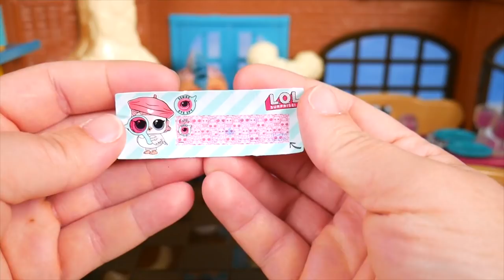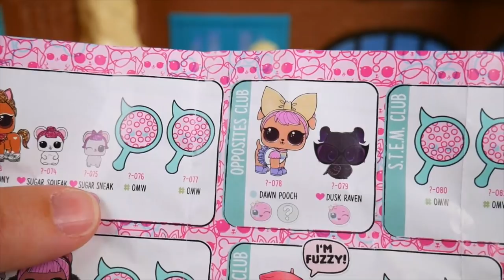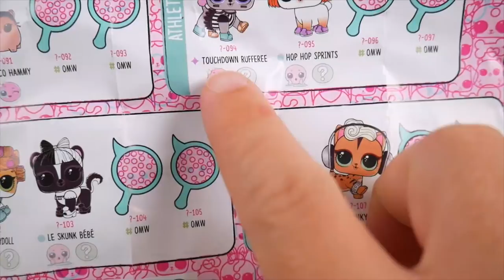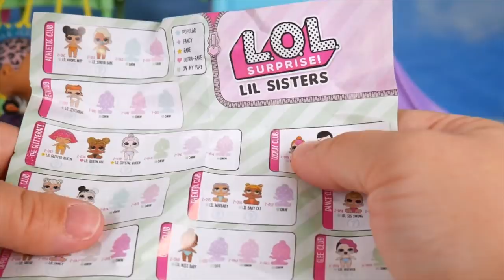LOL Surprise Pets Series 4 Meet Pharaoh Babe Family Treasure | Toys for Kids with Blind Bags